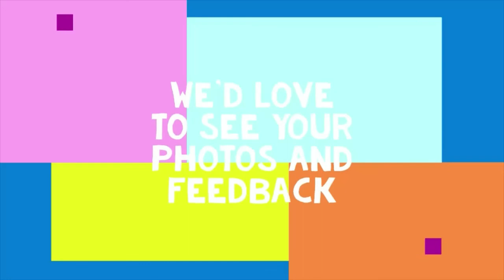LibraryPlus Polar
Join John Kirk on an interactive Polar story hunt.